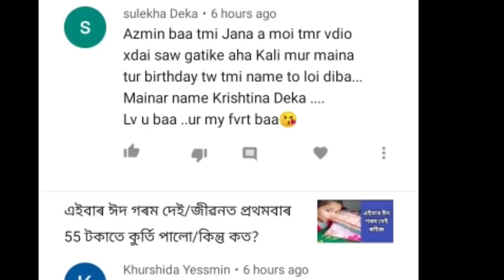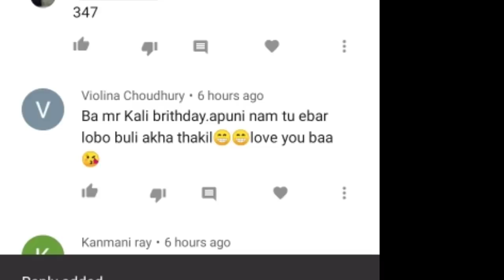ইউটিউব ত video নিদিওঁ আৰু??? কিমান আৰু ধৰ্য্য ধৰিম?